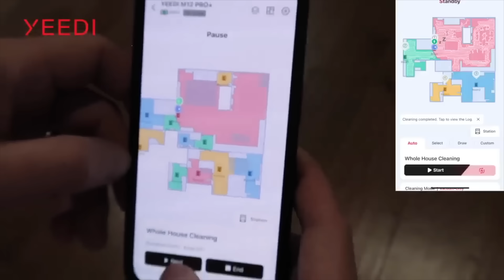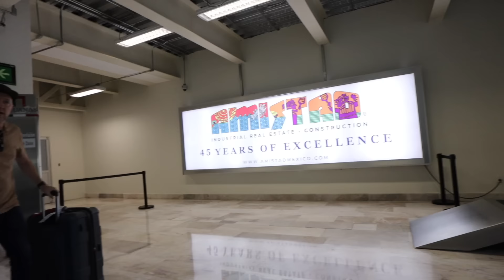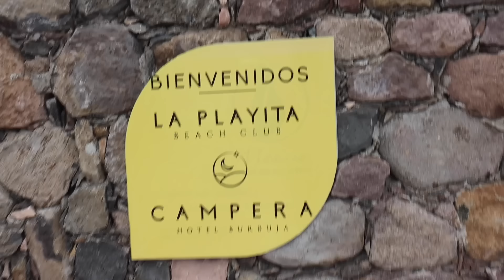Oficialmente en San Miguel de Allende México | Hotel de BURBUJAS | Clima lluvioso y nublado | YEEDI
yeddi Oficialmente en San Miguel de Allende | Hotel de BURBUJAS | Clima lluvioso y nublado | YEEDI

A nuestra llegada al aereopuerto de Queretaro, fuimos a recoger el carro que mi Amore rento para poder llegar a Guanajuato. Nuestros planes aquí, es pasar el tiempo en la hermosa ciudad de San Miguel de Allende. Nos estaremos hospedando en dos lugares diferentes. El primero sera este Hotel de Burbujas. Lo vimos en internet y nos pareció una experiencia diferente e interesante. Aquí solo pasaremos dos noches y posteriormente iremos a un Airbnb. Estaba el clima un poco lluvioso y nublado. Una vez instalados en nuestra burbuja, tomamos un baño y descansamos por un buen rato hasta que se llego la hora de cenar. Comimos tacos que estaban riquisimos.

Amigos les dejo toda la información de esta nueva YEEDI que esta de WOW!!
Puedes checarlo o realizar tu compra por Amazon, No olvides usar mi código de descuento para un ahorro del 5% “LillyM12” que será válido hasta el día 30 de Junio del 2024. Creanme que es realmente impresionante y cada dólar invertido en esta, vale la pena. Corre a comprar la tuya que ya solo quedan unos días para que aproveches la oferta.
Muchas gracias por su cariño y apoyo.😘

*Si necesitas algún enlace para algún producto que he mencionado, mándame un mensaje o comenta. Con gusto te ayudare.